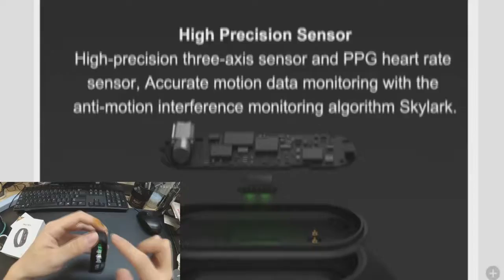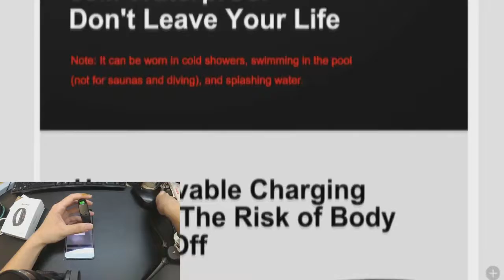Xiaomi Hey Plus (Smart Bracelet)